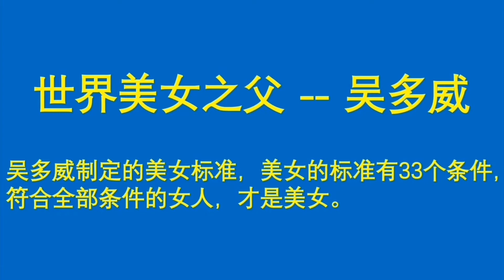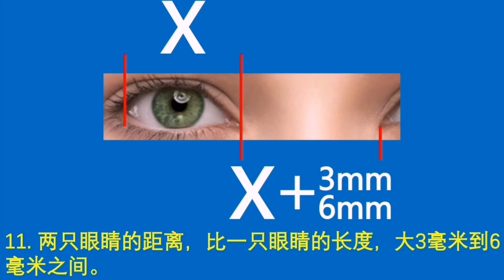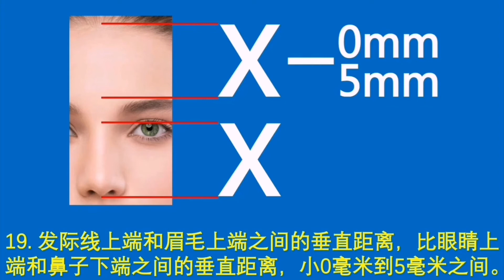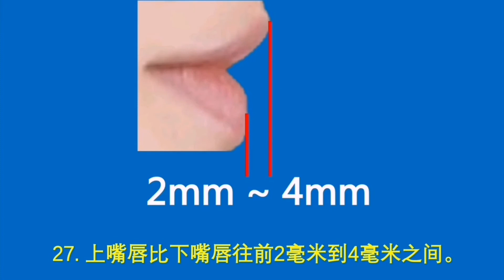吉尼斯世界纪录：世界上最好看的人